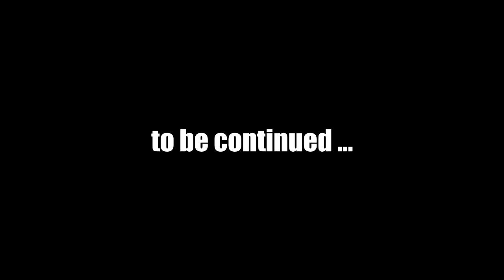Let's Play Fallout New Vegas (Modded) : #56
Mods used in this episode:
357 Revolver Re-Retextured v1.2
4GB Fallout New Vegas Updated v1.9